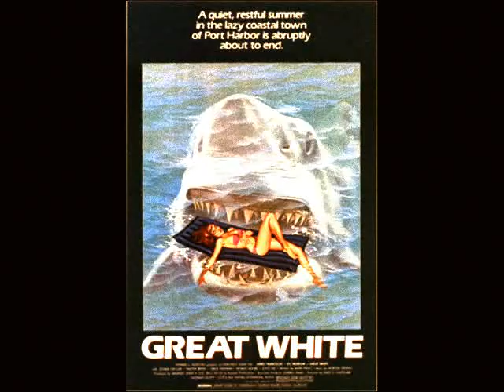Great White 1981 theme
1981 theme to a movie called Great White.